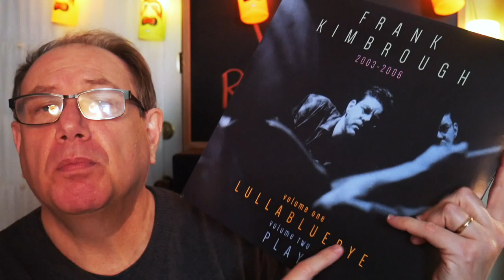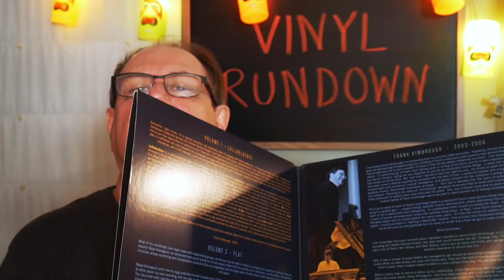The Most Amazing Pianist You've Never Heard of.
The jazz world was shocked and profoundly saddened by the news that pianist Frank Kimbrough had passed away in December 2020 at just 64 years of age. In honor of Kimbrough's memory, Palmetto Records is now releasing Frank Kimbrough 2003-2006, which compiles a pair of gorgeous trio dates from a particularly fruitful period in his career. Frank Kimbrough 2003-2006 brings together 2003's Lullabluebye, featuring longtime collaborators Ben Allison (bass) and Matt Wilson (drums); and the 2005 follow-up, Play, boasting a new trio with the then relatively unknown bassist Masa Kamaguchi alongside legendary drummer Paul Motian. The two albums are brilliant showcases for not only Kimbrough's deft and subtle pianism, but also his witty and memorable compositions. As Maria Schneider writes in her liner notes, "Every song is a perfect gem - superb writing, beautiful motivic development, utterly captivating improvisation... It's a joy to listen to each of these recordings made in a period of Frank's playing and writing that I so love.

Frank Kimbrough (November 2, 1956 – December 30, 2020) was an American post-bop jazz pianist. He was born and raised in Roxboro, North Carolina. He did some work at Chapel Hill before moving to Washington, D. C. in 1980 and then New York City in 1981.[1]